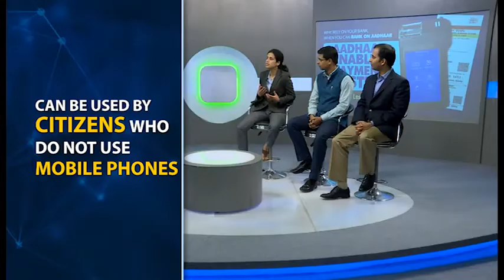Digital India: All you need to know about Aadhaar Enabled Payment System (AEPS)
AEPS is a bank led model which allows online interoperable financial inclusion transaction at PoS (MicroATM) through the Business correspondent of any bank using the Aadhaar authentication.

The four Aadhaar enabled basic types of banking transactions are as follows:-

1. Balance Enquiry
2. Cash Withdrawal
3. Cash Deposit
4. Aadhaar to Aadhaar Funds Transfer

The only inputs required for a customer to do a transaction under this scenario are:-

1. IIN (Identifying the Bank to which the customer is associated)
2. Aadhaar Number
3. Fingerprint captured during their enrollment